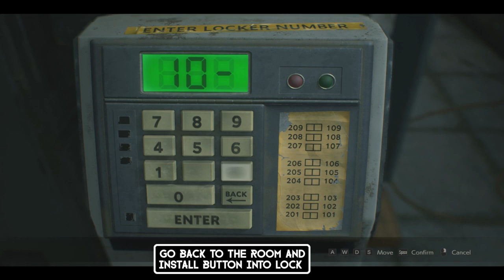Resident Evil 2 Remake Safe Deposit Room Electronic Lock Missing Keys Locations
Video shows Resident Evil 2 Remake where to find Safe Deposit Room Missing Keys and Resident Evil 2 Remake how to fix Electronic lock in Safe Deposit Room.
There are two missing Safe Deposit Room Electronic Lock buttons. Both of them can be found in portable safes, one in shower room, 2nd floor.
Another lock key is in Linen room, avaliable after you get diamond key.
You need to find them all to be able to unlock Safe Deposit Room Electronic Lock Resident Evil 2.